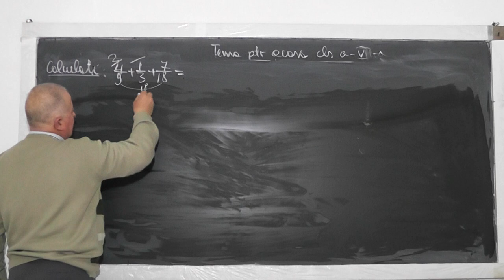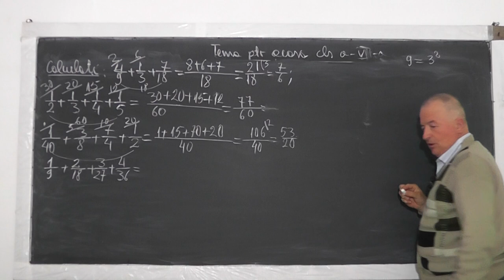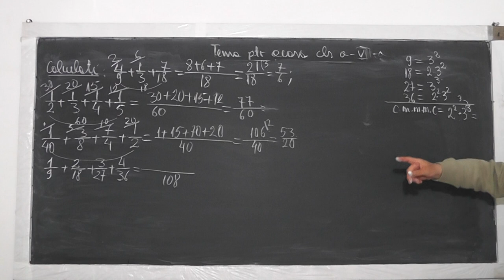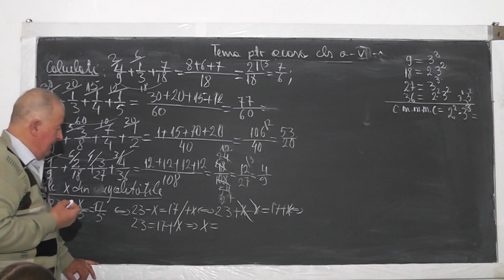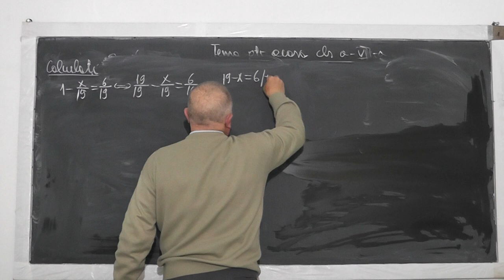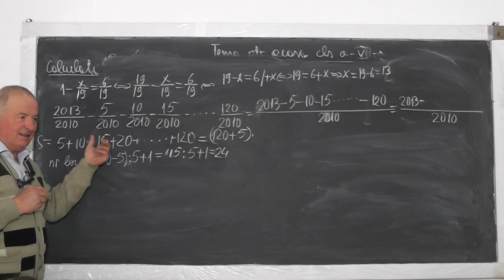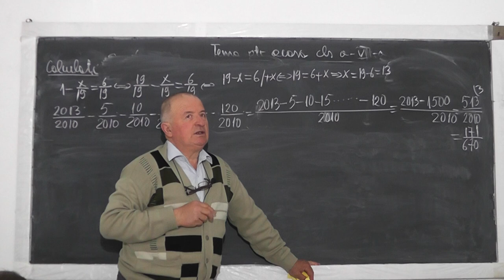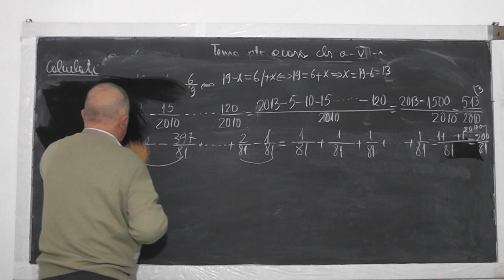Lectia 950 - Operatii cu Fractii: Simplificarea Amplificarea Adunarea Scaderea CMMMC - Tema Clasa 5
Aceste lectii sunt sustinute de voi si daca va sunt utile, as aprecia un Like, Share, Comment - In aceasta lectie de matematica pe care o puteti vedea in direct si pe ne ocupam de tema pentru acasa la clasa a V-a. Din cuprins: Operatii cu fractii ordinare: Adunarea, Scaderea, Simplificarea, Amplificarea, Criterii de divizibilitate, Cmmmc a mai multor numere, Fractii reductibile si ireductibile.